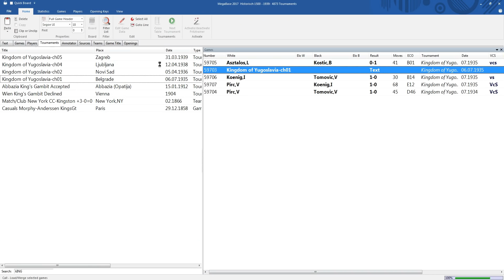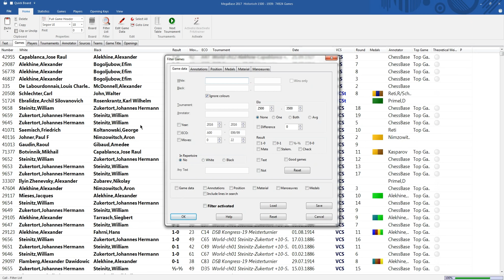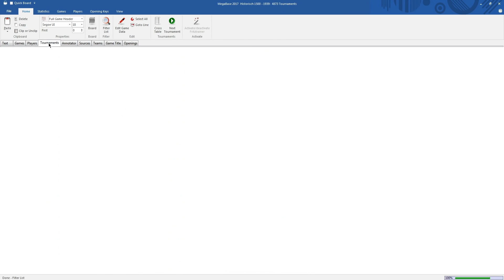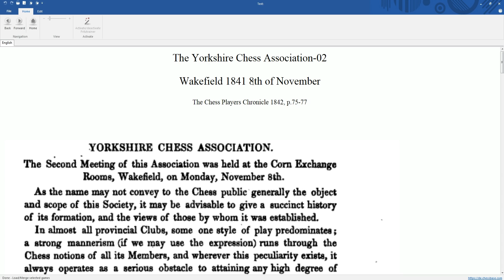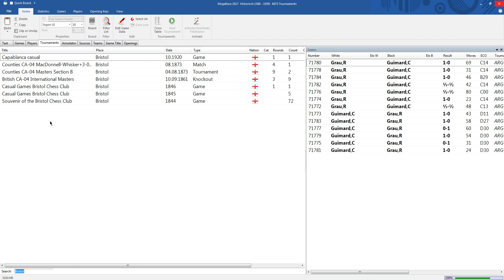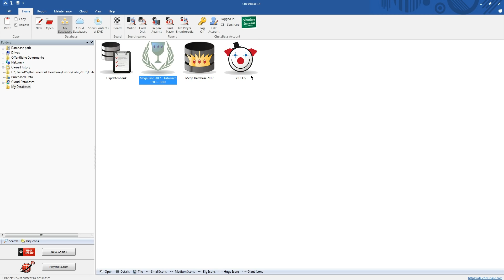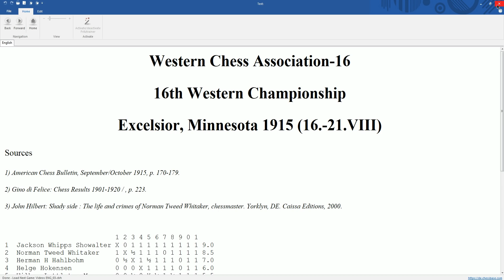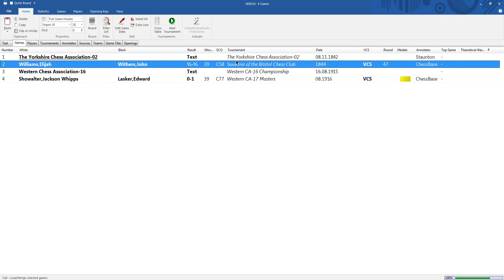Intro MEGA 2017